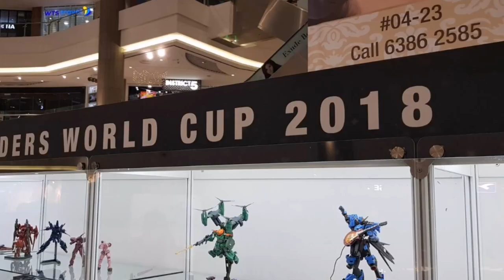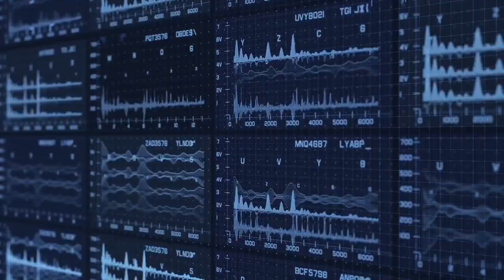GUNPLA BEST of the Best 2018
Watch some of the Master Skills In Gunpla Modelling.